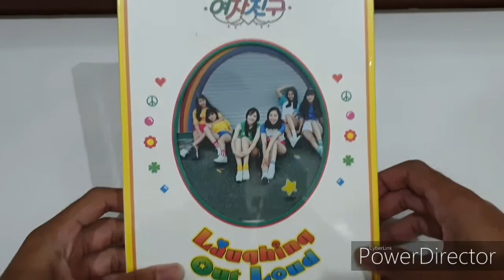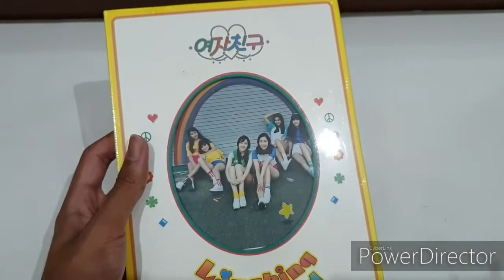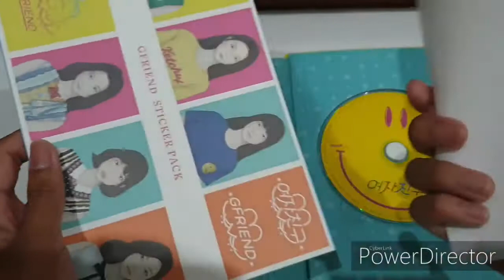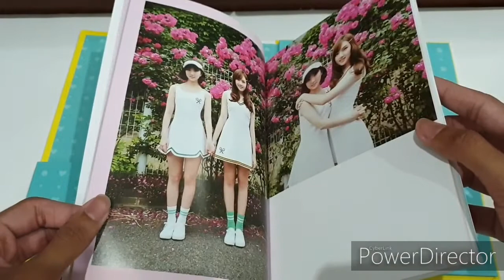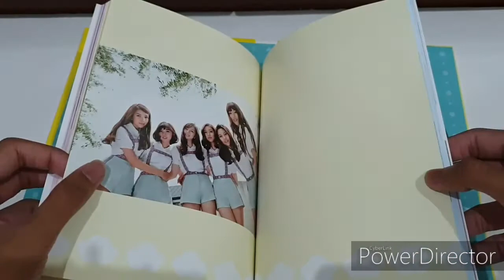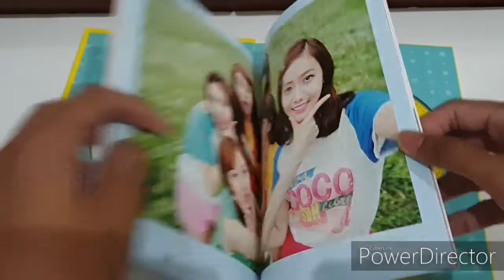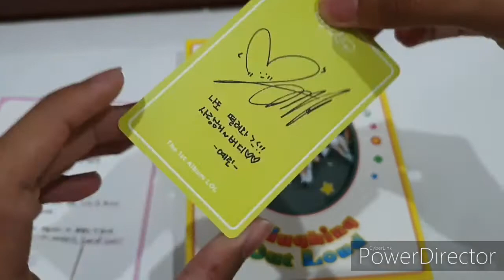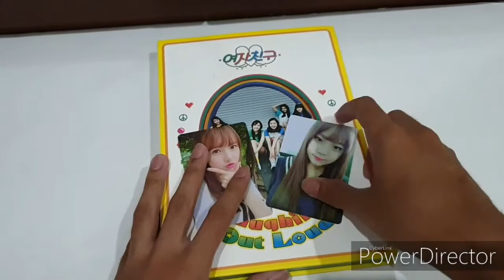Gfriend (여자친구) 1st full album:LOL (Laughing Out Loud version) unboxing and review